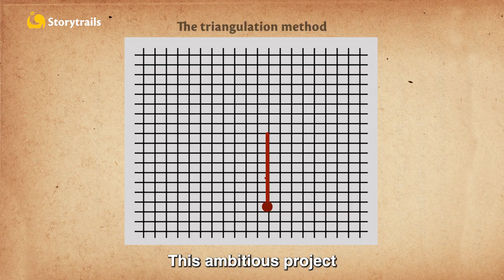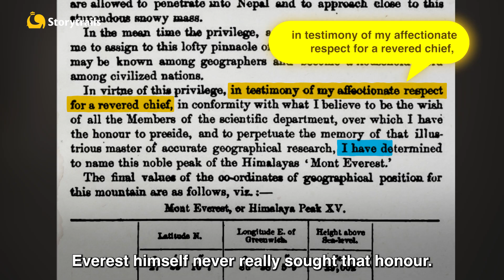How was Mount Everest measured? | The Great Trigonometrical Survey of India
Mount Everest bears Sir George Everest's name. But did you know that it was an Indian mathematician named Radhanath Sikdar who first identified it as the tallest peak? The Everest House in Mussoorie, is now a beautiful cartographic museum that tells the story of the Great Trigonometrical Survey and of many pioneering Indian cartographers.

Image attributions:

1. Mount Everest as seen from Drukair2
@le:Mount_Everest_as_seen_from_Drukair2_PLW_edit.jpg

2. Photograph of George Everest by Maull & Polyblank
Maull & Polyblank, Public domain, via Wikimedia Commons
@le:George_Everest_-_Maull_%26_Polyblank.jpg

3. Physical map of India
@le:Physical_Map_of_India.jpg

4. Photograph of Radhanath Sikdar, 1941
The Modern Review. July 1941, Public domain, via Wikimedia Commons
@le:Radhanath_Sikdar_1941.jpg

5. Index of Great Trigonometrical Survey of India
Survey of India, Government of India, Public domain, via Wikimedia Commons
@le:1922_Index_of_Great_Trigonometrical_Survey_of_India.jpg

6. Andrew Scott Waugh 1861
Survey of India, Public domain, via Wikimedia Commons
@le:Andrew_Scott_Waugh_1861.jpg

7. Kanchenjunga as seen from Gangtok, Sikkim
@le:Kangchenjunga-from-Gangtok.jpg

8. Papers on the Himalaya and Mount Everest in the Royal Geographical Society of London
Andrew Waugh, Public domain, via Wikimedia Commons
@le:%22Papers_relating_to_the_Himalaya_and_Mount_Everest%22_in_Proceedings_of_the_Royal_Geographical_Society_of_London,_Vol._I_(1857),_p._346.jpg

9. Relief and information about George Everest near Pune Zero Stone
@le:Relief_and_information_about_George_Everest_near_Pune_Zero_Stone.jpg

10. Radhanath Sikdar in a stamp of India
India Post, Government of India, GODL-India via Wikimedia Commons
@le:Radhanath_Sikdar_2004_stamp_of_India.jpg